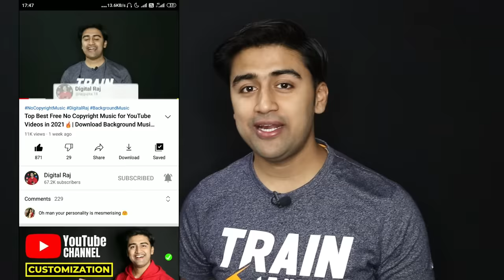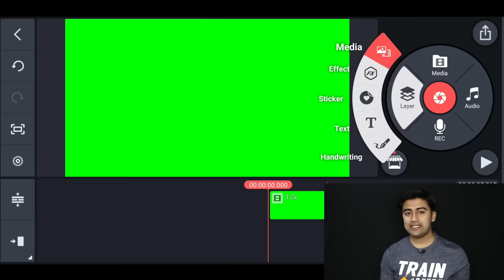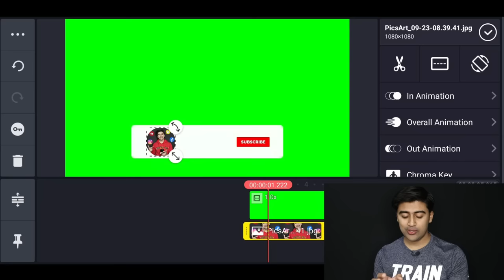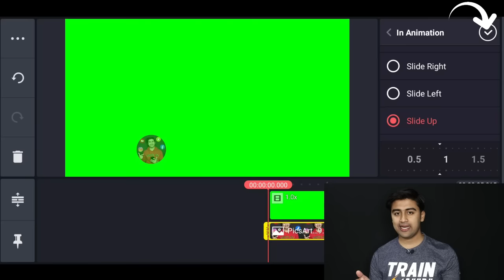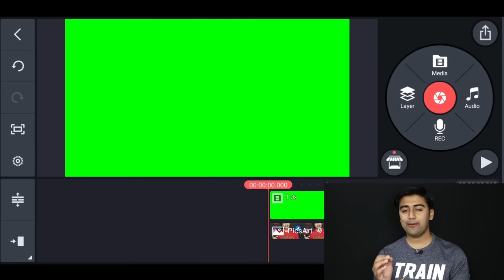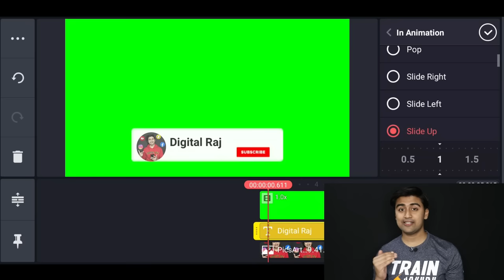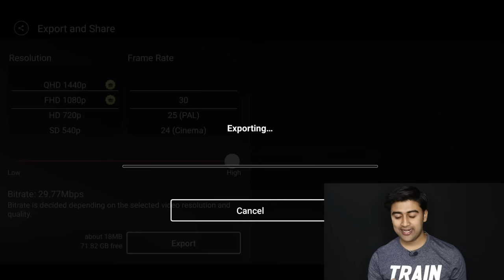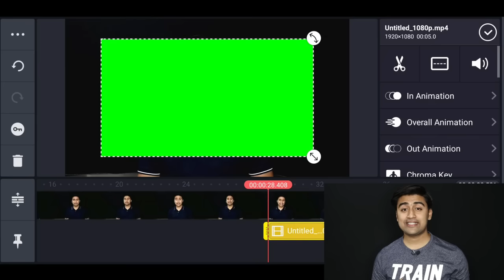How to make SUBSCRIBE Button Animation Green Screen In Mobile😱🔥| Subscribe Bell Intro Kaise Banaye🔔✅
◈◈◈◈◈◈MUSIC CREDIT◈◈◈◈◈◈◈

Track: Crockpot NCS - Time Travel [NCS Relea kise]